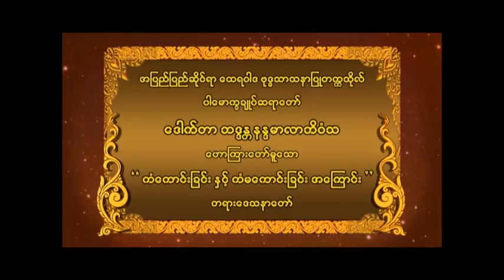ကံကောင်းခြင်း နှင့် ကံမကောင်းခြင်း (ပါမောက္ခချုပ် ဆရာတော် ဘဒ္ဒန္တ ဒေါက်တာနန္ဒမာလာဘိဝံသ)